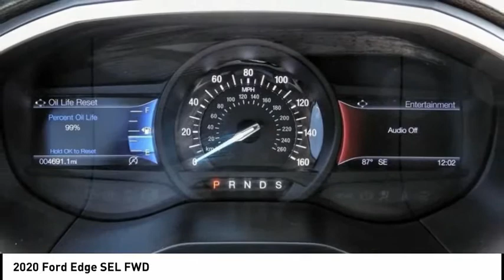2020 Ford Edge ESCONDIDO,CARSLBAD,VISTA,SAN MARCOS,SAN DIEGO 604947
2020 Ford Edge SEL FWD

GOSCH FORD ESCONDIDO PROUDLY SERVING ESCONDIDO, CARSLBAD, VISTA,SAN MARCOS, SAN DIEGO, AND SURROUNDING SOUTHERN CALIFORNIA LOCATIONS. THIS GRAY 2020 Ford EDGE IS EQUIPPED WITH A EcoBoost 2.0L I4 GTDi DOHC Turbocharged VCT, AUTOMATIC TRANSMISSION, AND RECEIVES AN ESTIMATED 21 City/29 Hwy MPG. GOSCH FORD ESCONDIDO 1717 AUTO PARK WAY ESCONDIDO CA 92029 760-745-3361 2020 Ford EDGE SEL FWD CARFAX One-Owner. Clean CARFAX. Magnetic Metallic 2020 Ford Edge SEL FWD 8-Speed Automatic EcoBoost 2.0L I4 GTDi DOHC Turbocharged VCT 110V/150W AC Power Outlet, Adaptive Cruise Control w/Stop & Go, Automatic temperature control, Convenience Package, Equipment Group 201A, Evasive Steering Assist, Foot-Activated Hands-Free Liftgate, Ford Co-Pilot360 Assist+, Front dual zone A/C, Lane Centering, Perimeter Alarm, Remote Start System, SiriusXM Traffic & Travel Link, Steering wheel mounted audio controls, SYNC 3 Communications & Entertainment System, Telescoping steering wheel, Tilt steering wheel, Universal Garage Door Opener (UGDO), Voice-Activated Touchscreen Navigation System, Wireless Charging Pad. Welcome to Gosch Ford Escondido Located in Escondido, CA, Gosch Ford Escondido is proud to be one of the premier dealerships in the area. From the moment you walk into our showroom, you'll know our commitment to Customer Service is second to none. We strive to make your experience with Gosch Ford Escondido a good one ?? for the life of your vehicle. Whether you need to Purchase, Finance, or Service a New or Pre-Owned Ford, you ??ve come to the right place. Recent Arrival! 21/29 City/Highway MPG Stock #: 604947 | VIN: 2FMPK3J90LBA13451 | 2020 Ford Edge SEL FWD TRACTION CONTROL POWER WINDOWS POWER PASSENGER SEAT Gosch Ford Escondido